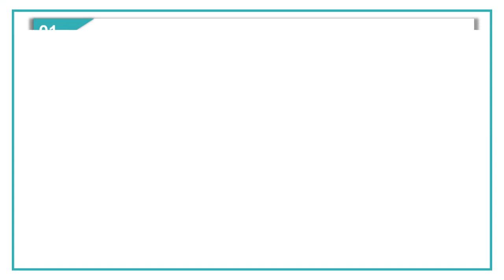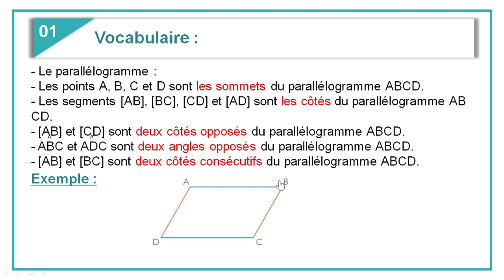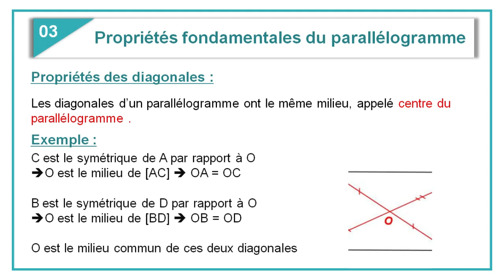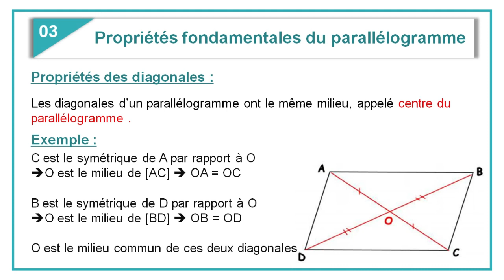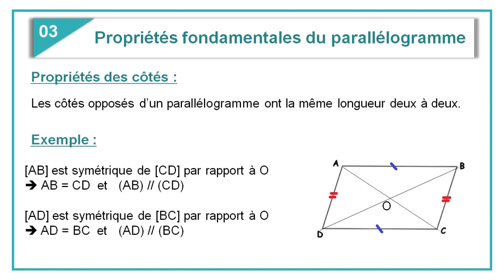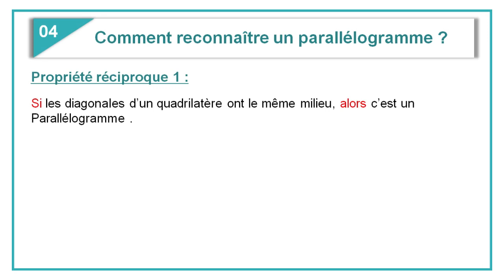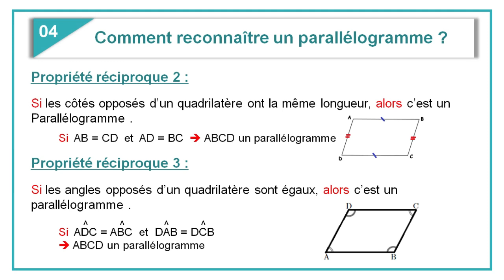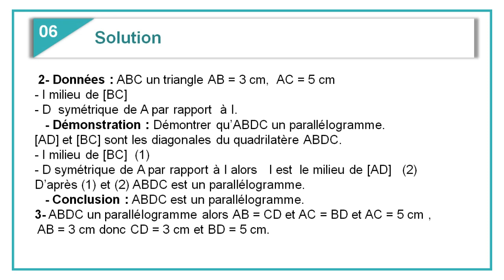Le parallélogramme - (Cours de maths 1AC)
1. Vocabulaire
2. Définition
3. Propriétés fondamentales du parallélogramme
4. Comment reconnaître un parallélogramme
5. Exercices
6. Solutions
Prof: Karima GUEDDOURI